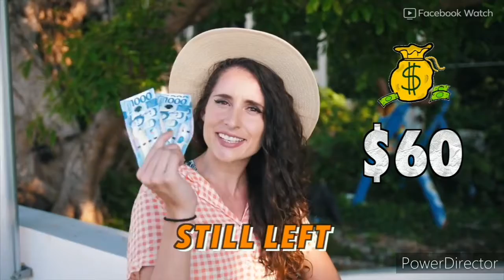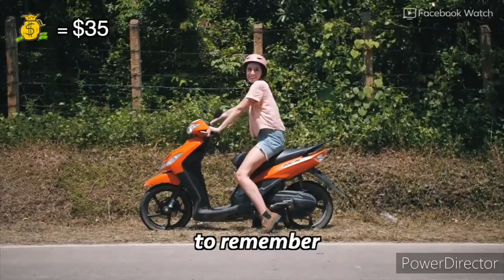Ticketourism: Wow Philippines Boracay Palawan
This are for referrence video only
We offer different Tour packages, Hotel, & Airline tickets
Through out Philippines and International
Book now!

FB PAGE: Wca travel & tour